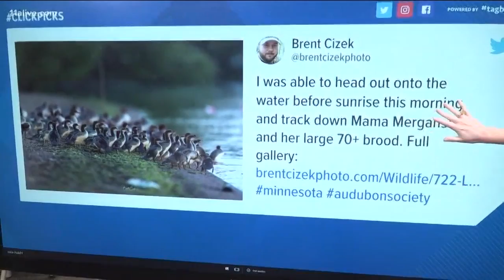More than 70 baby ducks? This photographer captured the moment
The National Geographic photographer got adorable photos of this family on land and water.